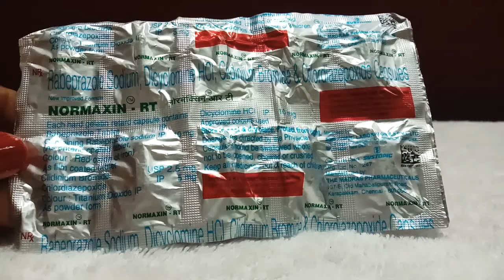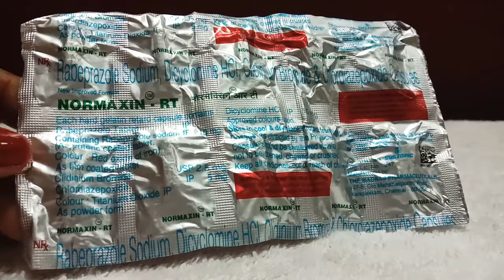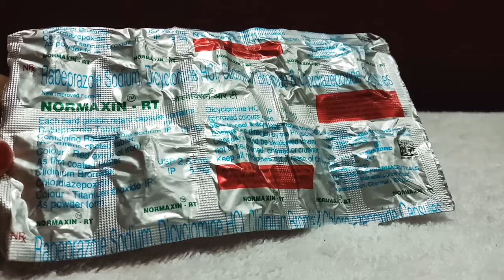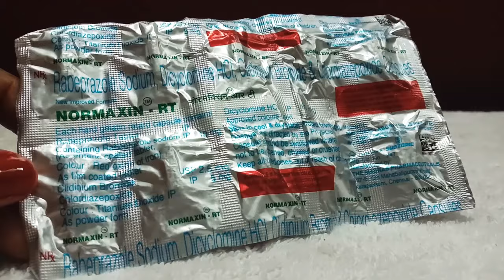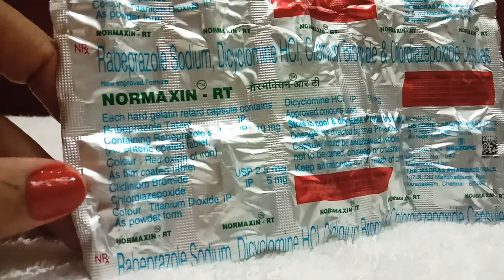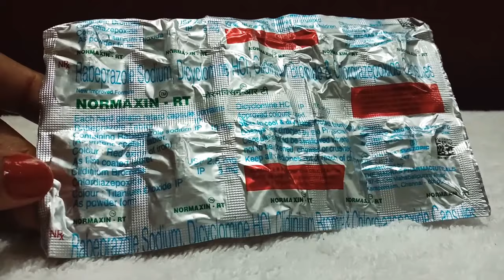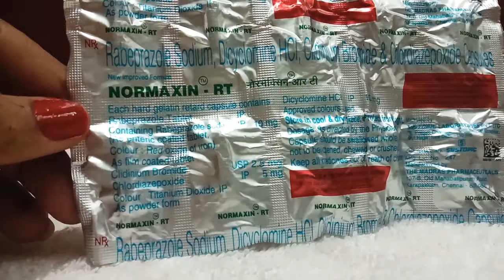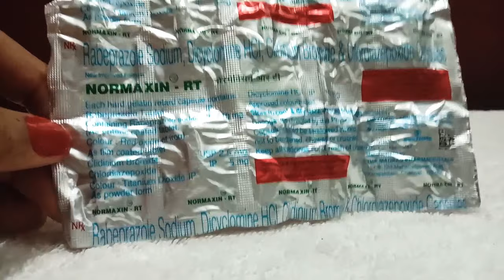Normaxin RT capsule uses in hindi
i use this this laptop
i use this camera
i use this mobile phone
i use this headphone with Mic